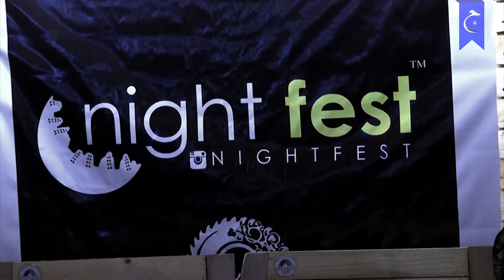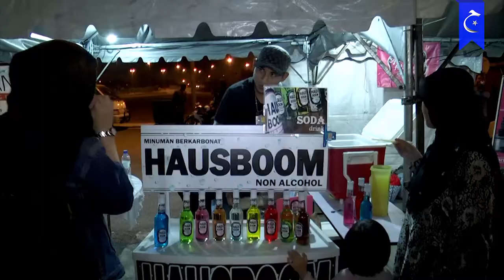Johor What's Up : Nightfest 2015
Perkembangan acara dan aktiviti menarik di sekitar Negeri Johor.
| Nightfest 2015 |